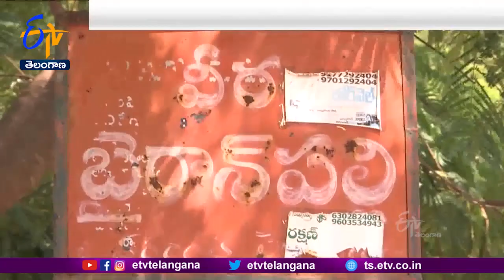Tweet By Governor Tamilisai on Plight of Poor woman in Byran Palli Siddipet | తమిళిసై ట్వీట్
సిద్దిపేట జిల్లా...బైరాన్ పల్లిలో ఓ నిరుపేద మహిళ దీనస్థితిపై...గవర్నర్ తమిళిసై చేసిన ట్వీట్ కు...భారత్ బయోటెక్ M.D సుచిత్ర ఎల్లా స్పందించారు. మహిళ కుటుంబాన్ని ఆదుకుంటామని తెలిపారు. గవర్నర్ సూచించిన ముగ్గురు ఆడపిల్లల విద్యకు సహకారం అందించడంతో పాటు...జినోమ్ వ్యాలీలోని తమ సంస్థలో...ఆ మహిళ అర్హతకు తగిన ఉద్యోగం ఇవ్వనున్నట్లు...సుచిత ఎల్లా వెల్లడించారు. బైరాన్ పల్లిలో పర్యటిస్తున్న క్రమంలో ఓ మహిళ...గవర్నర్ ను ఆపి తన ఆవేదనను వ్యక్తం చేసింది.  ముగ్గురు ఆడపిల్లలతో శిథిలావస్థకు చేరిన ఒక గది ఉన్న ఇంట్లో ఉంటున్నామని...నిరుపేద జీవితం గడుపుతున్న తమను ఆదుకోవాలని విజ్ఞప్తి చేసింది. ఆ కుటుంబానికి రాజ్ భవన్ నుంచి తన సహకారాన్ని అందించనున్నట్లు భరోసా ఇస్తూ గవర్నర్ తమిళిసై...ట్వీట్ చేశారు. గవర్నర్ ట్వీట్ పై స్పందించిన సుచిత్ర ఎల్లా...ఆ ముగ్గురు ఆడ పిల్లలను చదివించేందుకు ముందుకొచ్చారు. సుచిత్ర ఎల్లా స్పందించడంపై ఆనందం వ్యక్తం చేసిన గవర్నర్ తమిళిసై...హృదయపూర్వక కృతజ్ఞతలు తెలిపారు. ఆ ముగ్గురు పిల్లల వివరాలను గవర్నర్ కార్యాలయం నుంచి పంపిస్తామని..."రీ-ట్వీట్" చేశారు.